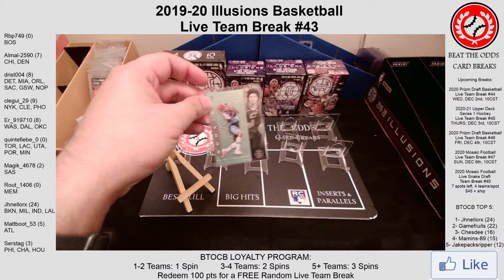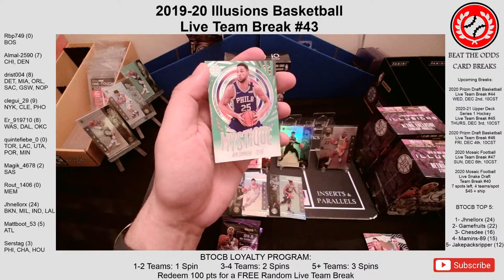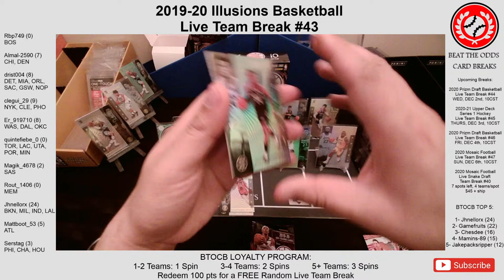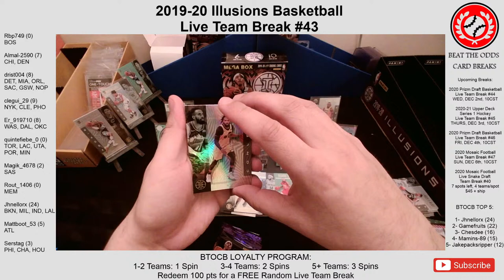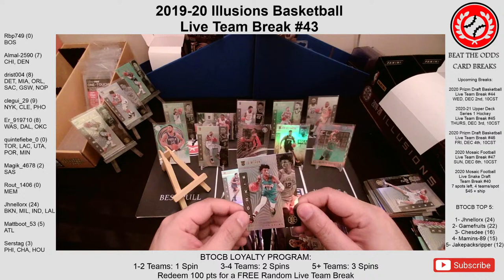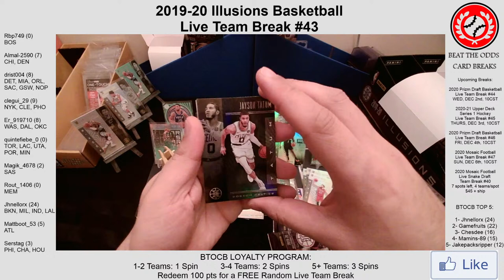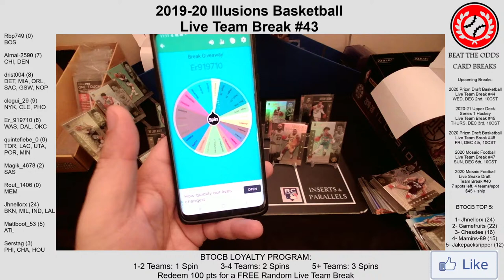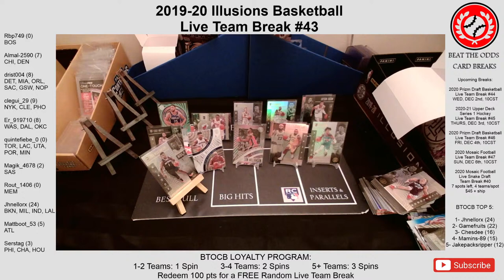3 Different Zions! 2019-20 Illusions Basketball Live Team Break #43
To participate in more breaks like this one, please visit my EBay page.